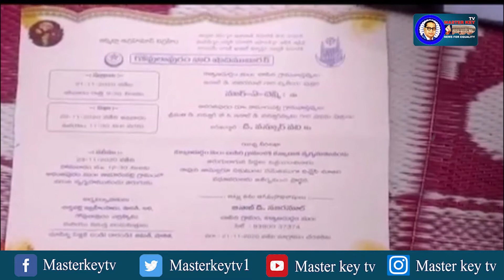ముగ్గురు నిందితులు అరెస్ట్ || Masterkey TV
Category